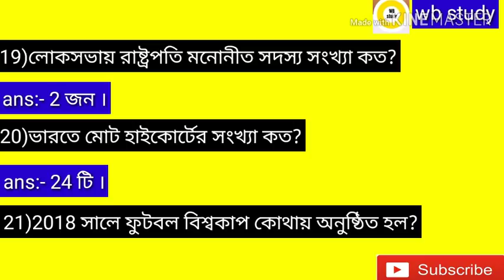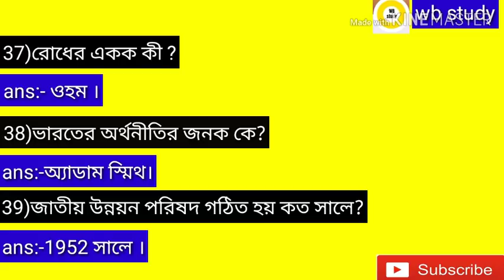Murshidabad District court group D practice set 2019/murshidabad District court answer key 2019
Murshidabad District court answer key